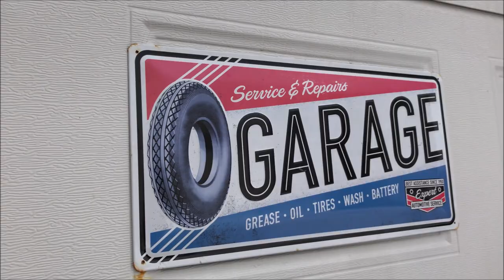Mini 1000 1977 restoration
My Mini 1000cc 1977 restorationvideo.
song --- Lemaitre - Cut to black